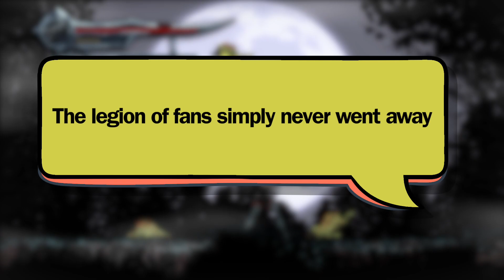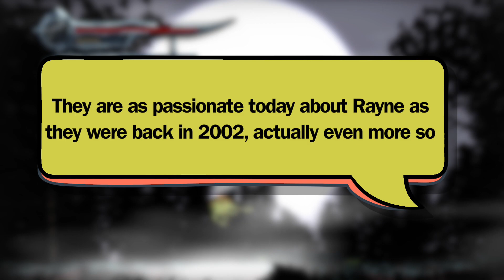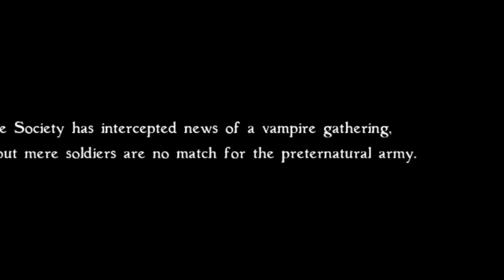Bloodrayne Betrayal: Fresh Bites Review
This is a review of a remake of Bloodrayne Betrayal, it's called Bloodrayne Betrayal: Fresh Bites. This review was played on Nintendo Switch. If you wish to purchase this game in the Nintendo eshop it costs 20 bucks. Bloodrayne Betrayal: Fresh Bites was created by Wayforward Technologies and published by Ziggurat. In this review I discuss the basic aspects of the game.